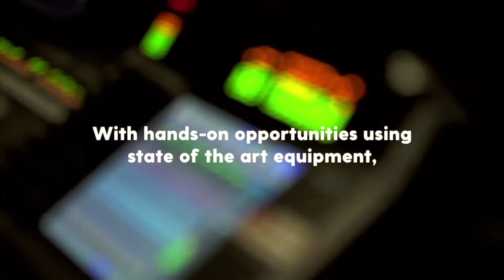The Church Sound Summit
The Church Sound Summit Is a two- day event bringing together Church Sound technicians and teams from around the U.K. to facilitate training in a mixture of different environments and settings. With hands-on opportunities using state of the art equipment, lectures, Q&A sessions and time to socialise, The Church Sound Summit connects people going through the same experiences week in week out and aims to build a community of support, friendship & development.